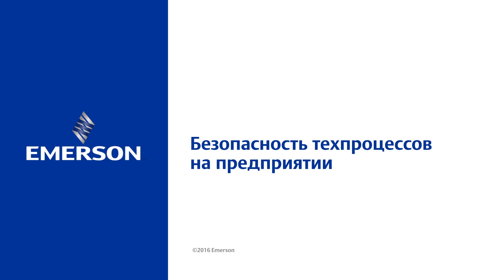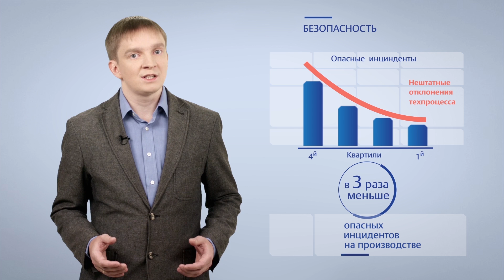Безопасность техпроцессов на предприятии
Первоочередной задачей на производстве является предотвращение аварий и несчастных случаев. Все хотят, чтобы сотрудники вечером отправлялись домой целыми и невредимыми, а опасные производственные объекты  оказывали минимальное влияние на природу и человека. Безопасно работающее предприятие улучшает имидж и повышает рыночную стоимость своей компании, является привлекательным работодателем для лучших в отрасли специалистов, платит меньшие страховые взносы.  Как этого добиться? – рассказывает Павел Кирюшин, ведущий инженер-консультант по системам противоаварийной автоматической защиты.